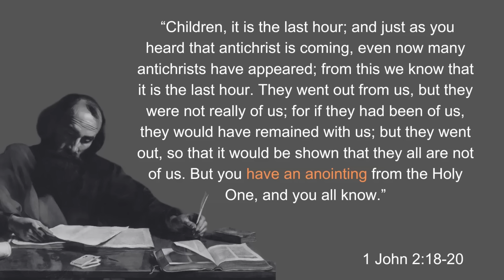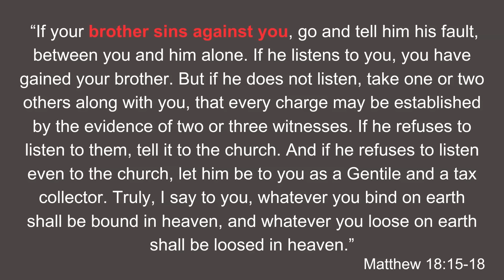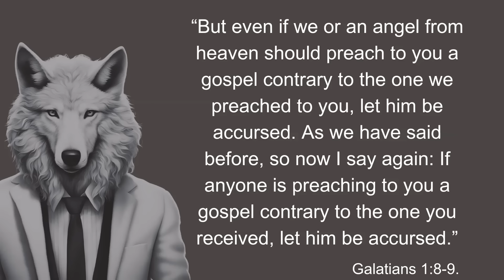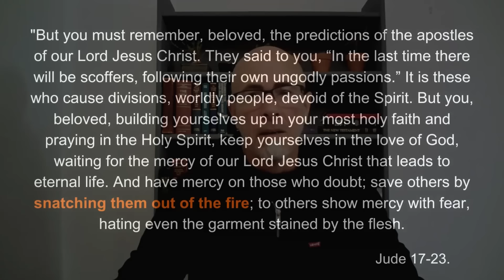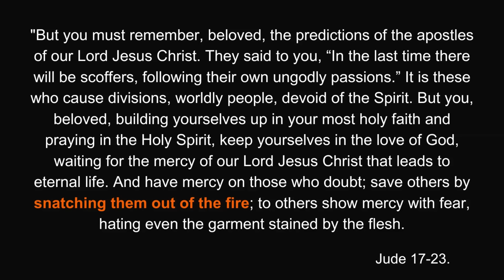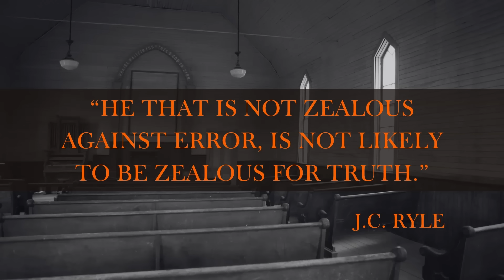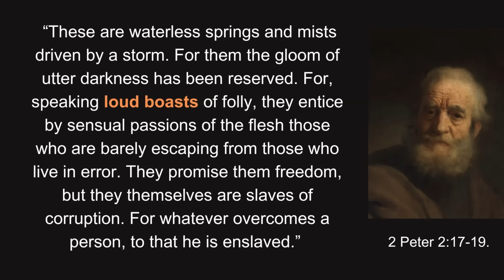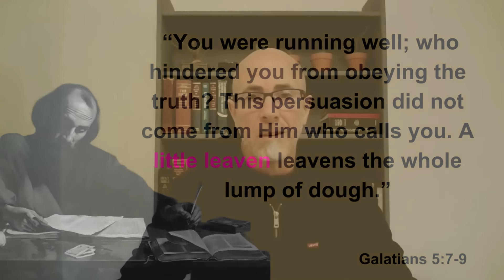12 FALLACIES IN DEFENSE OF FALSE TEACHERS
When we warn others about false teachers, they usually have the same defensive and flawed arguments. They will accuse you of being judgemental, sowing division, and warn you not to "touch God's anointed." In this episode we'll examine these flawed arguments.
To read FITL articles or donate to FITL, please visit our
Original article - Invalid Arguments In Defense Of False Teachers: